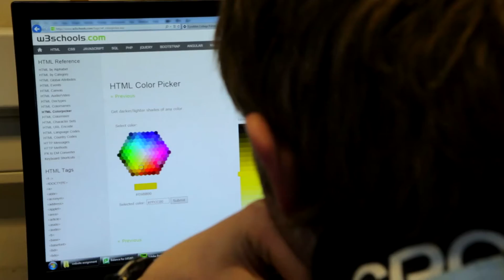Computing Courses at TyneMet College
If you're fascinated by technology and would love to learn the inner workings of computer programming and systems support or you are intrigued by multimedia and gaming, at TyneMet College we are confident we have the perfect computing qualifications for you.